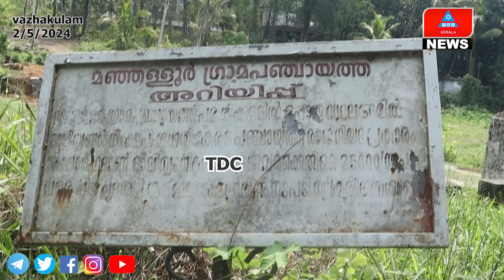അറവുശാല മാലിന്യം തള്ളുന്നത് പതിവാകുന്നു.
പ്രതികരണമില്ലാതെ അധികൃതര്‍ എന്ന് ജനം :
വാഴക്കുളം കാര്‍മല്‍ പ്ലേസ്കൂളിന് സമീപമാണ് സംഭവം. കഴിഞ്ഞ ആഴ്ചയില്‍ സമാനമായ സംഭവംമൂലം ദുര്‍ഗന്ധം സഹിക്കാന്‍ കഴിയാതെ പൊറുതിമുട്ടിയ സ്കൂള്‍ അധികൃതര്‍ മാലിന്യം കുഴിച്ചു മൂടിയിരുന്നു.
ഒരാഴ്ചക്കു ശേഷം വീണ്ടും അഭിമാനപൂര്‍വ്വം മാലിന്യം തള്ളിയിരിക്കുകയാണ്.